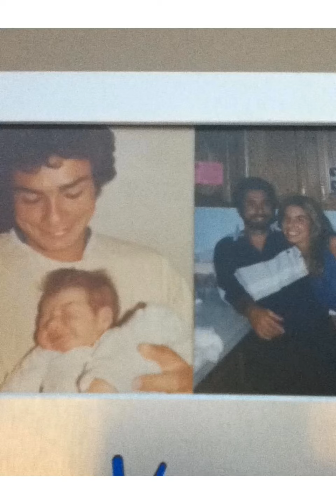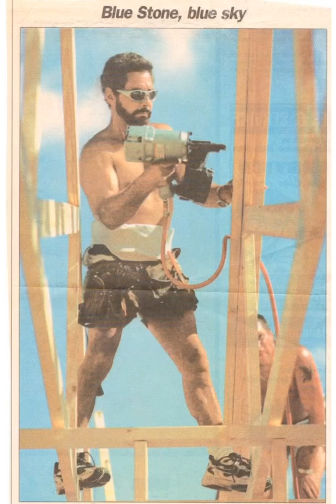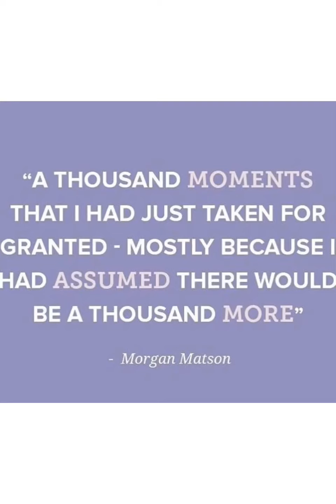In memory of my Father💙💙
I don’t own right to this song.
My dad passed away due to Pancreatic Cancer💜 I miss him every day and made this in memory of him ❤️ RIP Dad- See you on the other side!